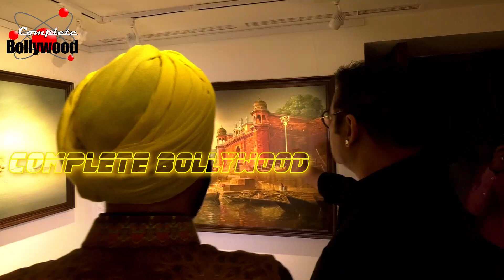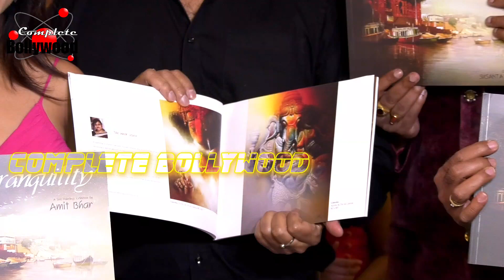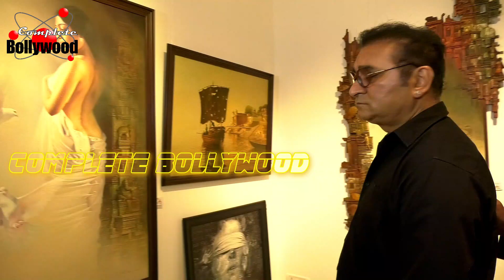Abhijit Bhattacharya & Shibani Kashyap inaugurate Art Exhibition ‘Tranquility’